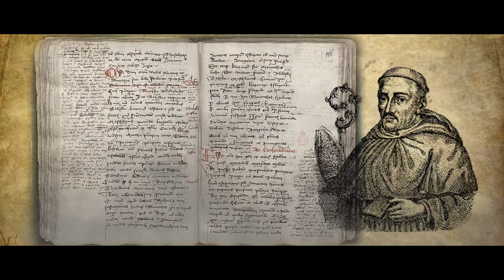Psie Pole: bitwa której nie było?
Bitwa na Psim Polu  w 1109 roku to historia finału kampanii Henryka V przeciwko Bolesławowi Krzywoustemu. Oto historia wojny o sukcesje Księstwa Polski. Brat Bolesława Krzywoustego Zbigniew został wygnany z kraju. Poprosił o pomoc Niemców w odzyskaniu ojcowizny.  W 1109 roku rusza niemiecka wyprawa na Polskę. Obrona Głogowa i bitwa na Psim Polu to jej epizody.
Historycy do dziś zadają sobie pytanie. Czy Bitwa na Psim Polu miała miejsce?

Jeżeli się podobało to proszę wesprzyj mój kanał. Z góry BARDZO DZIĘKUJĘ za pomoc w jego tworzeniu 👍